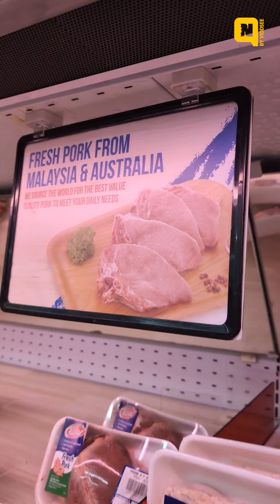Are Insects the Future of Singapore Food?! | Untold Singapore S3: Ep4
Can you imagine yourself eating insects for protein? Find out why it's beneficial to eat them and what the future of Singapore's food will look like!

❓What's in the video:
0:00 Introduction
0:10 Singapore's food problem
1:06 Farming in Singapore
1:42 Agri-food Innovation Park
2:00 Vertical Farming
2:59 Insects for Protein
3:52 Supporting Local